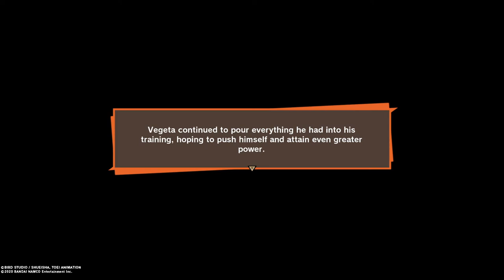DRAGON BALL Z KAKAROT - Vegeta Vs Vegeta / Falling In Love With Bulma - Walkthrough Part 19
Dragon Ball Z: Kakarot is an open world action role-playing game developed by CyberConnect2 and published by Bandai Namco Entertainment.[1] Based on the Dragon Ball franchise, released for Microsoft Windows, PlayStation 4, and Xbox One.[2][3][4] Dragon Ball creator Akira Toriyama designed the new original character Bonyū (ボニュー) for the game.[5] It was released on January 17, 2020.[6]